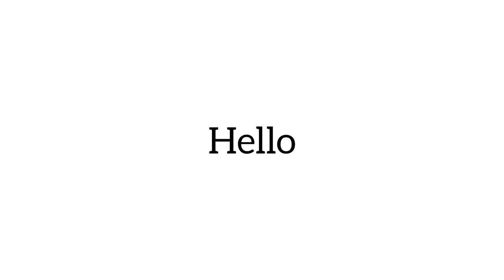A day in jerry salon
Trying Viral Tiktok Haircut Hack || Amazing Results || SHOCKED!
 Hair cut by JERRY SALON
Fans Ne Mujhe Roast Kar Diya
Imran Khan Ka COAS Par Straight Fire | "Mujhay Kuch Hua To COAS Zimmedar", Imran Khan | Arfeenaama
What haircut is in trend on TikTok?
Which haircut is trending now?
What is the butterfly cut?
What is the number 1 hairstyle?
Can you earn money on TikTok?
How much does TikTok pay per 1,000 views?
How can I earn from TikTok in Pakistan?
Can you get paid for 500 views on TikTok?
How to earn from tiktok in pakistan
how much money do you get on tiktok for 1 million views
how to make money on tiktok without followers
how to earn money in tiktok views
how many likes on tiktok to get paid
how to make money on tiktok with 1,000 followers
How to Make Money on TikTok in 2024: 7 Ways to Get Paid
chile,tom & jerry,jerry curl,black salon,jerry rivera,jason alexander,alta del salon

New technique hair cut by @AvinashHAIRCARE